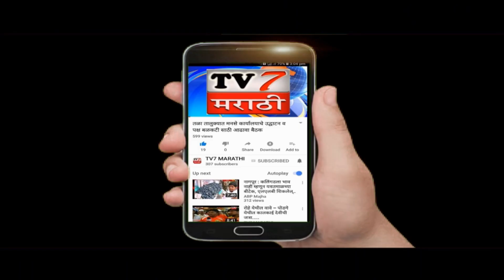कोकणा जाणाऱ्या सर्वच रेल्वे गाड्या बंद...(रायगड नजीर पठाण )